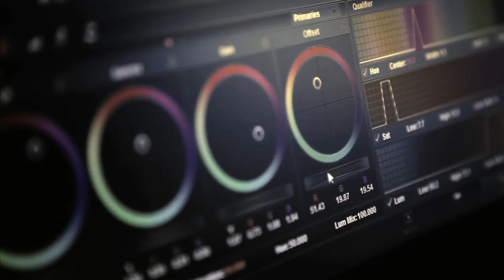HKUSPACE NMC Promotional Video 2015 (CUT DOWN VER)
Students' sharing and Activities in 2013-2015